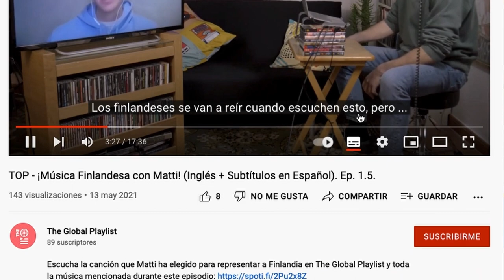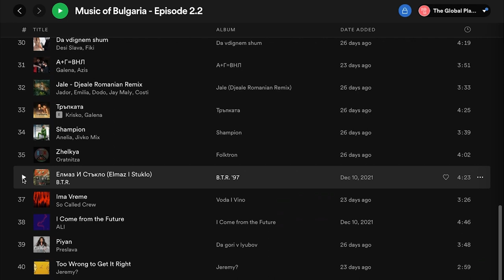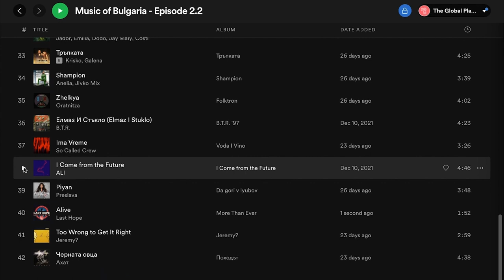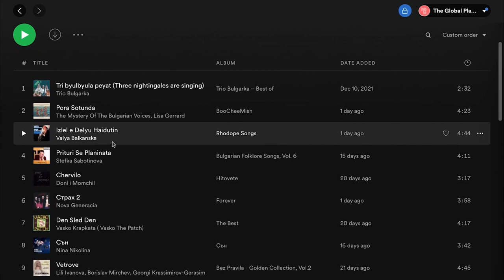Music of Bulgaria with Svilen - Episode 2.2 of TheGlobalPlaylist (English+Spanish Subs) 185 TO GO!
Discover the song chosen by Svilen to represent Bulgaria and a lot more music!

Listen to the song and all the music mentioned throughout the episode

Descubre la historia de la canción en el Podcast en Español